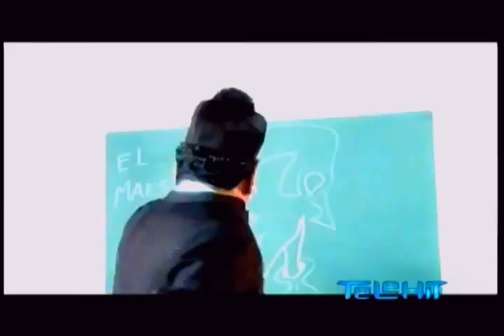Yuri - Hola ft María Jose & Lídia Avila.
Angeles de Charlie Edition